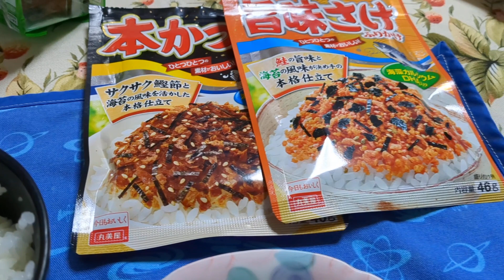美味しい朝食です。目玉焼き付き!毎日、大感謝＼(^o^)／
久しぶりの目玉焼きです。

今日も楽しく美味しく元気に頑張りましょう＼(^o^)／